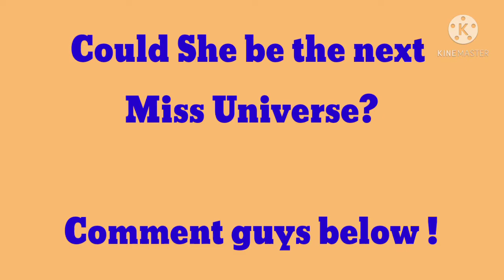COULD SHE BE THE NEXT Miss Universe?| 2020| MISS THAILAND